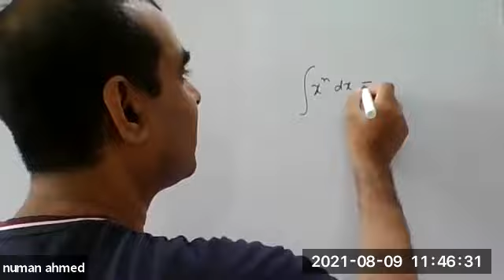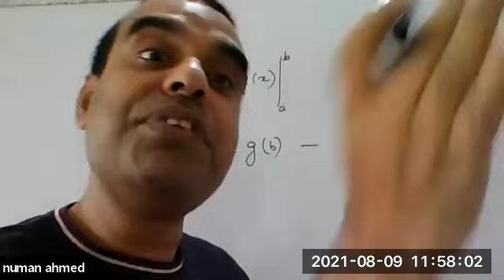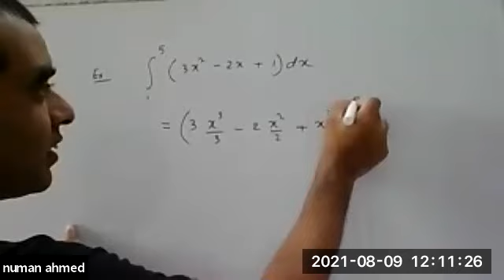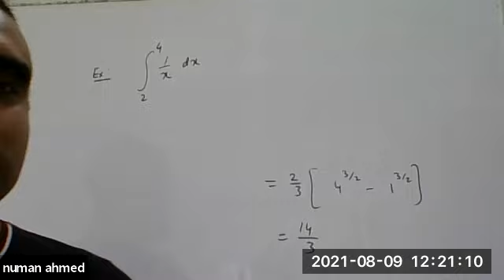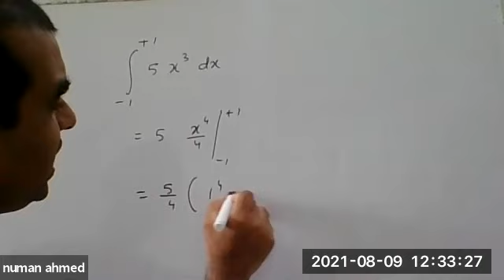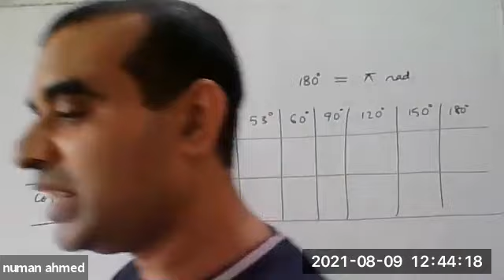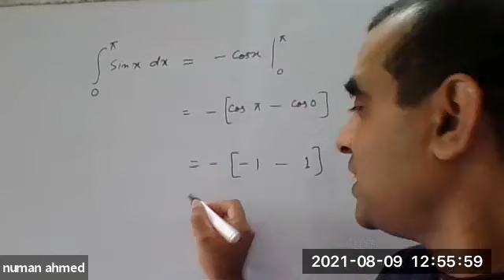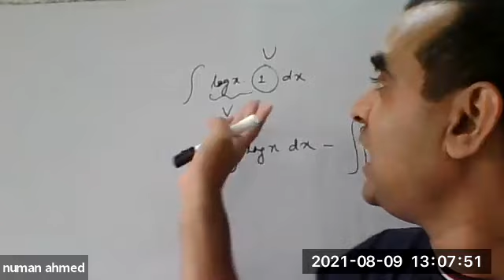CPSB B and KBJC Batch | 09.08.2021 | Physics Class Conducted By Numan Ahmed